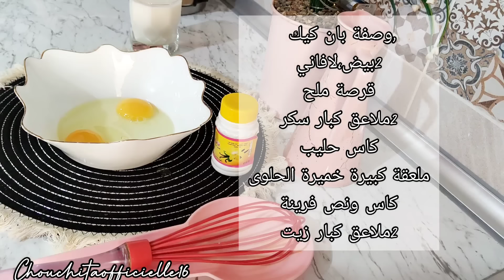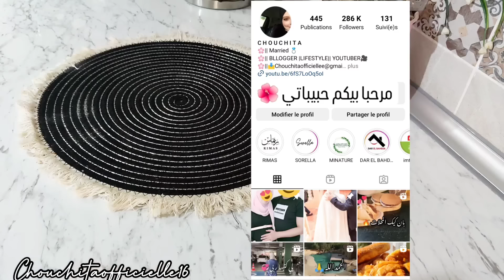قضيت كي لعروسة جديدة 🏡روتين قوة ✨ اول وصفة فلبيت الجديد 🥰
لطلب العطر
صفحتهم على الانستغرام
رقمهم

لاعلاناتكم التجارية :Chouchitaofficiellee@gmailcom